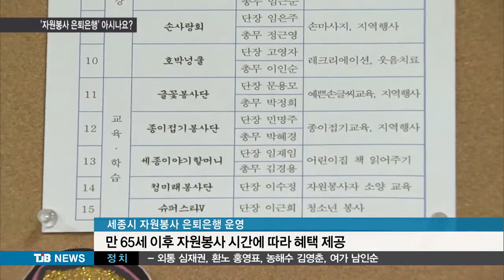[TJB뉴스] '자원봉사 은퇴은행' 아시나요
【 앵커멘트 】

힘 있고, 젊었을 때 봉사한 시간을
노후에 찾아쓸 수 있다면 얼마나 좋을까요?

'자원봉사 은퇴은행' 이른바 실버뱅크라고
하는데요.

세종시에서 전국으로 처음으로 도입했는데,
자원봉사의 가치를 더욱 높히고 있습니다.

김세범 기잡니다,

【 기자 】

30여년을 자원봉사에 매진했던 민해식 할머니

팔순을 넘기면서 관절염으로 집안일마저 버거워지자 자원봉사 은퇴은행의 적립 포인트로
도우미를 불렀습니다

엄두도 못 내던 청소와 창고정리까지 이뤄져
구석구석이 다 환해졌습니다.

▶ 인터뷰 : 민해식 / 세종시 조치원읍
- "옛날에 봉사해서 고생을 했지만 고생이라 생각하지 않아요보람으로 했죠 보람! 지금와서 여러분들이 이렇게 와서 (청소를)해주시니 너무 고맙고 감사해요"

도우미는 후배 자원봉사자로 선배를
돌보기 위해 찾아 온겁니다.

자원봉사 선배도 돌보고, 또 자신에 대한
투자라 기쁜 마음으로 나섰습니다.

▶ 인터뷰 : 이병식 / 세종시 청춘봉사단 단장
- "조금 더 많은 사람들이 참여를 하고 조금 더 우리생할이 질좋은 삶을,노후생활을 해보자 해서 저희들도 아주 기쁜 마음으로 참여했습니다."

세종시가 만든 자원봉사 은퇴은행입니다.

젊었을 때 봉사한 시간을 노후에 찾아 쓰는
건데, 자원봉사자가 봉사한 시간을
'1365 나눔포털' 적립했다가 만 65세가 되면
필요할 때 찾아쓰는 시스템입니다.

누적시간이 100시간 이상이면 가사도우미나
말벗, 1,000시간 이상이 되면 간병까지 도움을 받을 수 있습니다.

전국에서 처음 시도한 세종시는 간병비를 현금으로 지원받을 수 있도록 하거나 집수리 등
항목도 다양화할 방침입니다.

▶ 인터뷰 : 권영봉 / 세종시 자원봉사센터장
- "좀더 범위를 넓혀서..확대시켜서 더 많은 서비스를 받을 수 있는 프로그램도 한번 개발해볼 계획으로 있습니다"

묵묵한 헌신에 보상을 선물하는 은퇴은행이
자원봉사의 의미를 값지게 하고 있습니다.

TJB 김세범입니다.